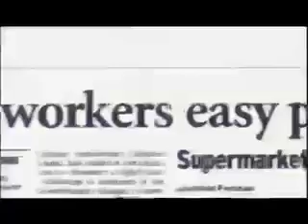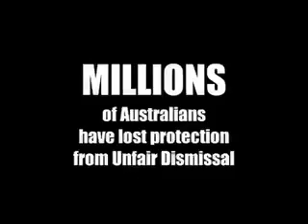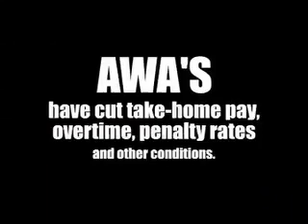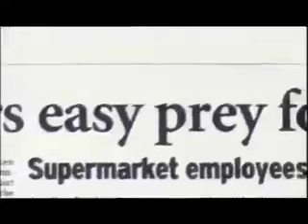An Important Choice at this Election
This video is produced by the ACTU